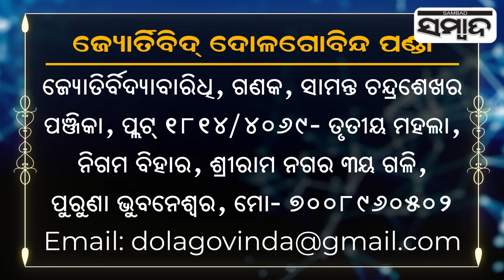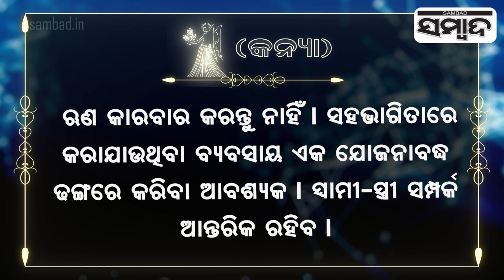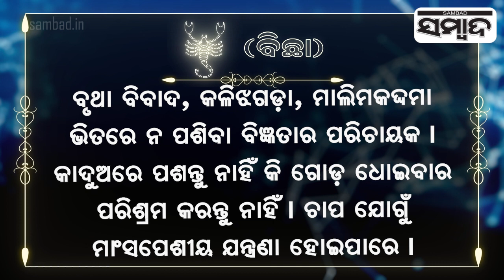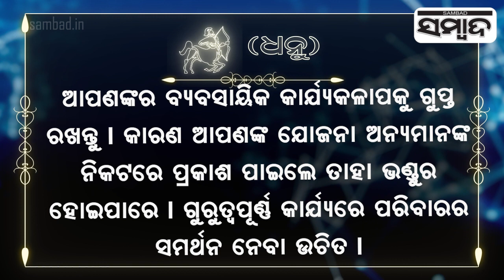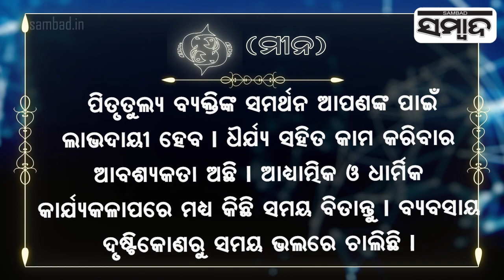Today's Horoscope | 4th October 2023 | Sambad